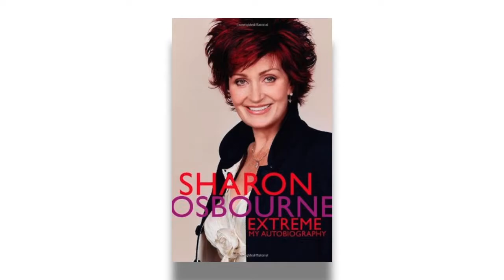How to Heal From Your Past - By: Dr.Donna Thomas-Rodgers - Book Review: Elsewhere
WATCH NOW to find out what I used to heal from living a life filled with alcoholics.

Week 14 Book:
Extreme By: Sharon Osbourne

Week 13 Book:
Elsewhere a Memoir By: Richard Russo

Credits:

Executive Producer: Dr. Donna Thomas-Rodgers
Created by: Dr. Donna Thomas–Rodgers
Production: Glowing Productions
Graphics: Glowing Productions
Music Produced By: Detroit Red
Genre: Red Symphony
Styling: D. Howard